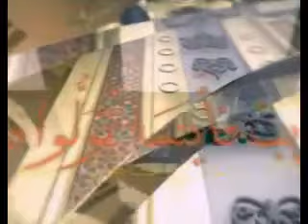الشريعة والحياة | النساء في القرآن - الشيخ يوسف القرضاوي